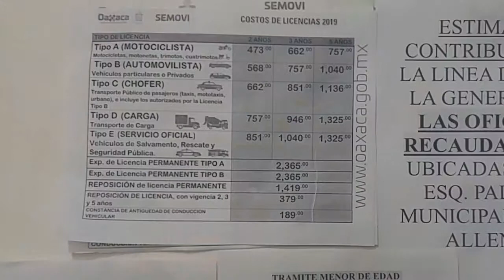Buena respuesta de contribuyentes en adquirir licencia permanente